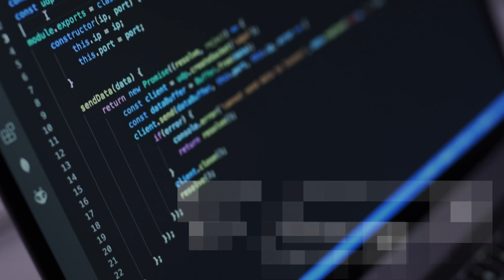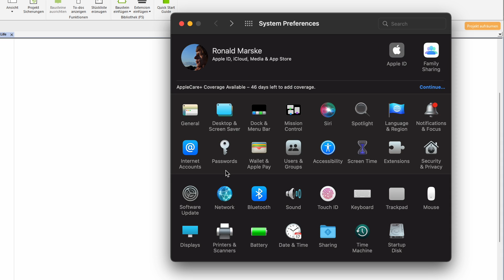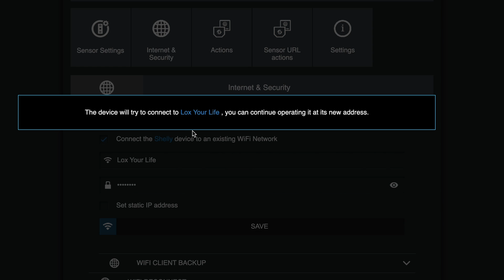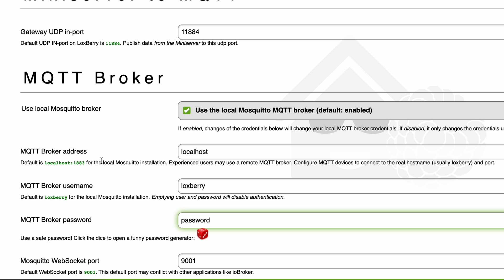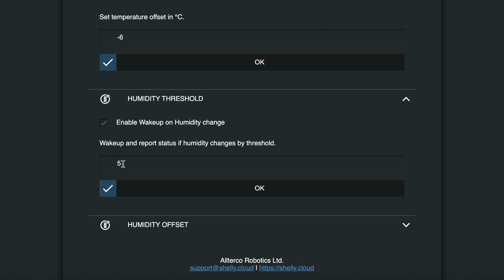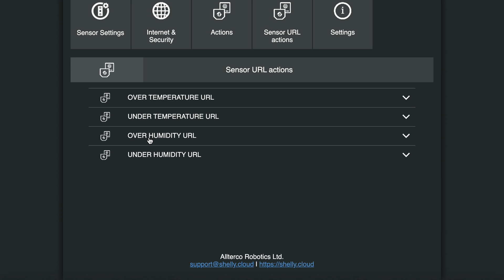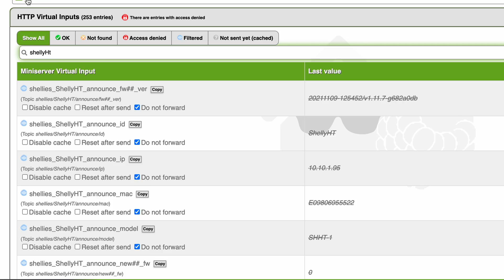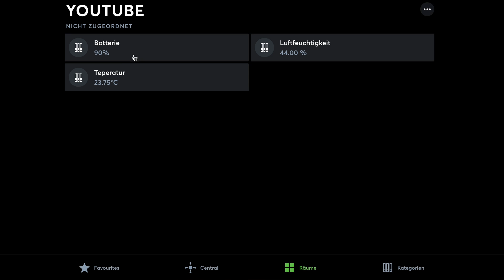Shelly H&T in Loxone integrieren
Lässt sich der Shelly H&T eigentlich in Loxone integrieren? Ja natürlich! Die Shelly Geräte kommen mit ganz guter Software daher die es uns erlaubt, diese recht einfach einzubinden. Egal ob über HTTP oder MQTT, einmal eingerichtet ist es eine Frage von Minuten. Wir schauen uns den Sensor heute mal genauer an, was der mit bringt und wie wir diesen dann Via MQTTT in Loxone integrieren können.

* Shelly H&T Schwarz
* Shelly H&T Weiß

00:00 - Worum geht's
00:26 - Intro
00:38 - Einleitung
02:31 - Der Sensor
04:15 - Ersteinrichtung
09:46 - MQTT
10:41 - Einbindung in Loxone
12:27 - Fazit